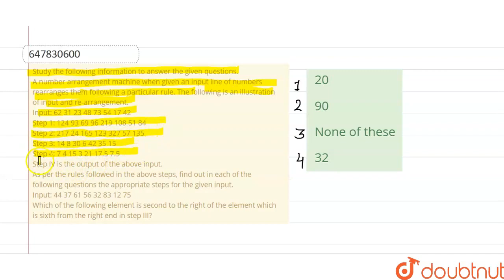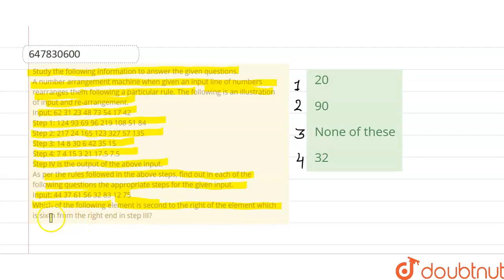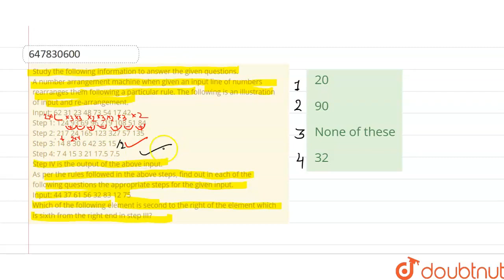Study the following information to answer the given questions. A number arrangement machine when...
Study the following information to answer the given questions. A number arrangement machine when given an input line of numbers rearranges them following a particular rule. The following is an illustration of input and re-arrangement. Input: 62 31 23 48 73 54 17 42Step 1: 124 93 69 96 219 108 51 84 Step 2: 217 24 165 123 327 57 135 Step 3: 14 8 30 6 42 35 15 Step 4: 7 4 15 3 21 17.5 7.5Step IV is the output of the above input.As per the rules followed in the above steps, find out in each of the following questions the appropriate steps for the given input.Input: 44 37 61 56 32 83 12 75Which of the following element is second to the right of the element which is sixth from the right end in step III?
Class: 14
Subject: REASONING
Chapter: SBI PO MAINS 2018 MEMORY BASED PAPER
Board:GOVT

👉 Have Any Query? Ask Us.